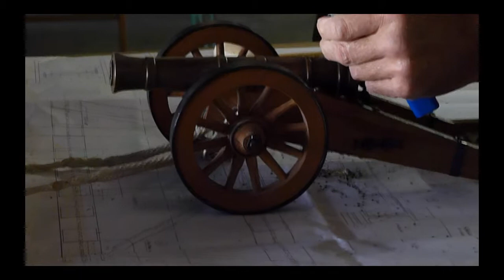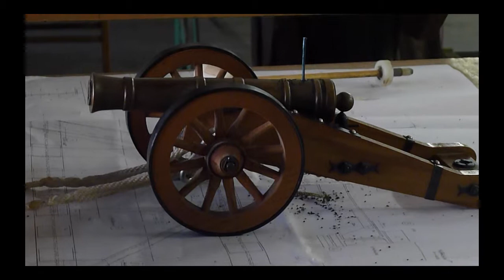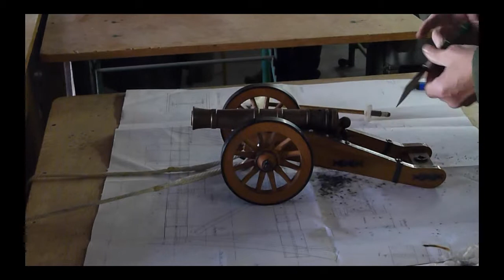SKH Modell-Kanonen 2013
SKH-Minikanonenschießen in Süssenbrunn  Oktober 2013